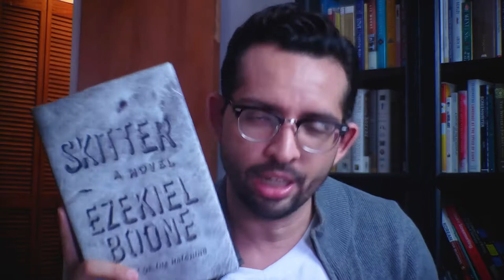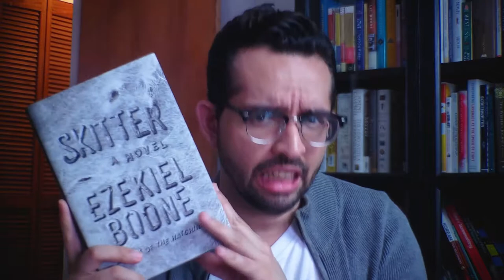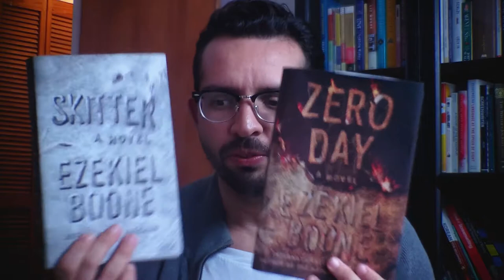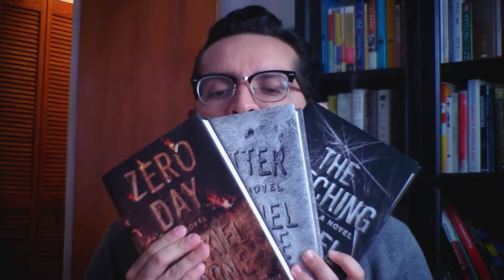LET'S TALK ABOUT #3 - The Hatching Trilogy by Ezekiel Boone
After a long time reading, I finish this three books: The Hatching, Skitters and Zero Day.

The idea with this series is to watch , LET'S TAK ABOUT, is to see how stories develop and how we can still looking at the different parts inside. To learn how we see stories and how we can get better at writing them.